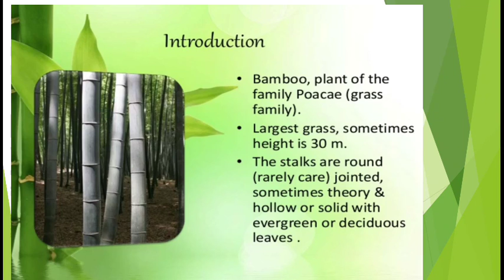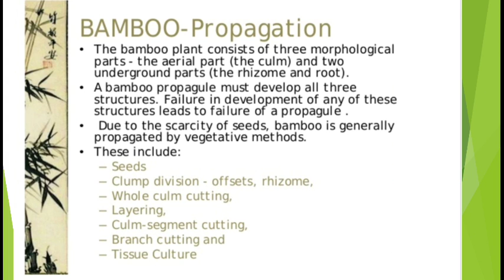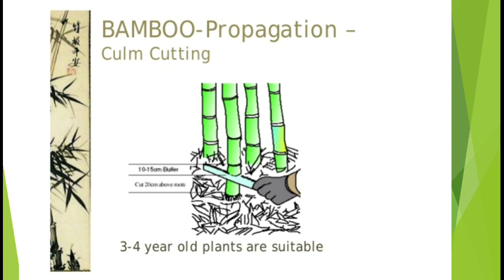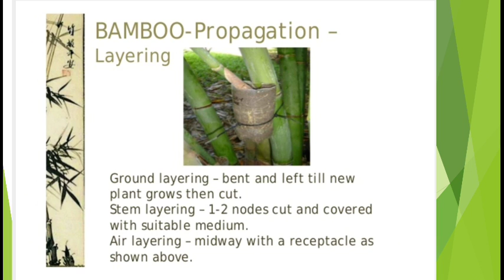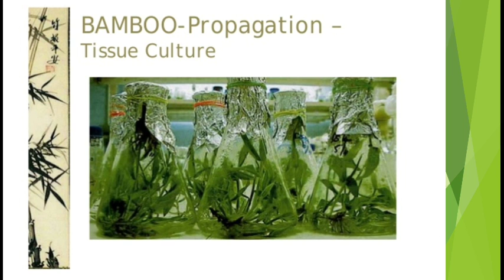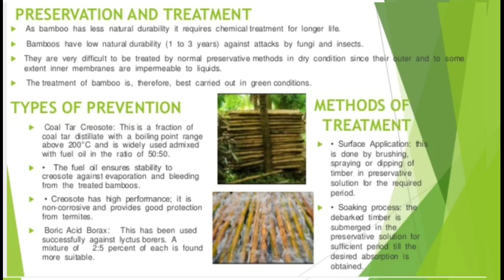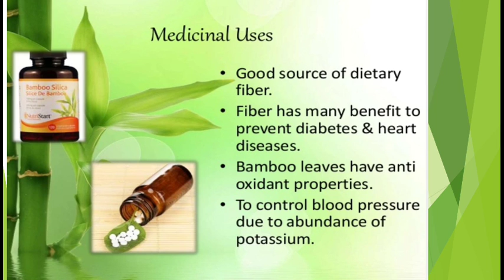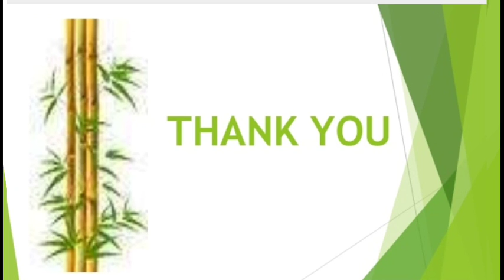B.Sc PART III | BAMBOO PART II | PAPER III BOTANY | E-CONTENT by DR.LEENTA ARORA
B.Sc PART III | BAMBOO PART lI | PAPER III BOTANY | E-CONTENT by DR.LEENTA ARORA